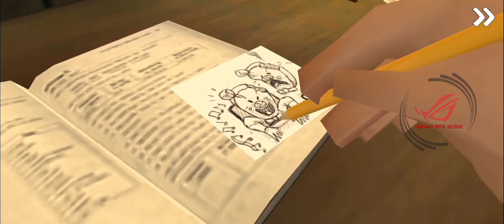ICE SCREAM 2 NORMAL MODE GAMEPLAY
ICE SCREAM 1 HARD MODE GAMEPLAY